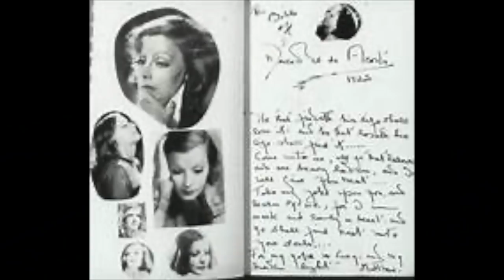What Great Actress Was A Lesbian?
One of the greatest actresses of all time was a lesbian! Check out her illuminating story!